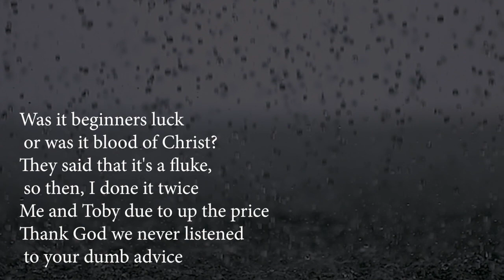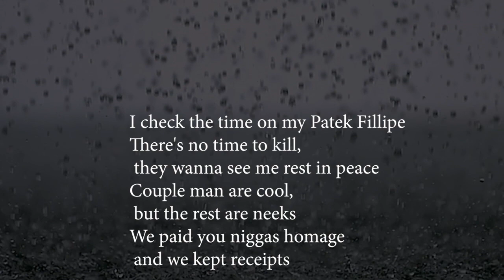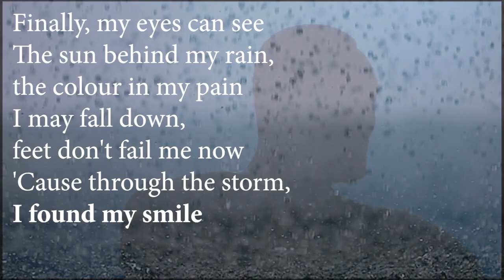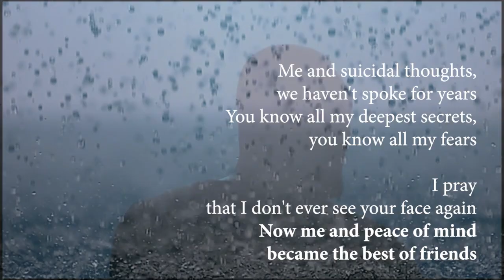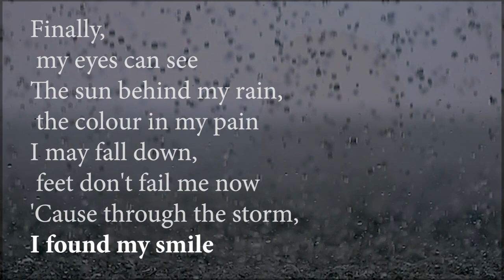Stormzy - I Got My Smile Back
With the words of the track on screen.